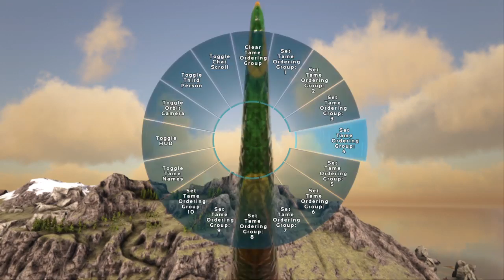Unofficial PC Servers ep 1! (ark survival evolved)